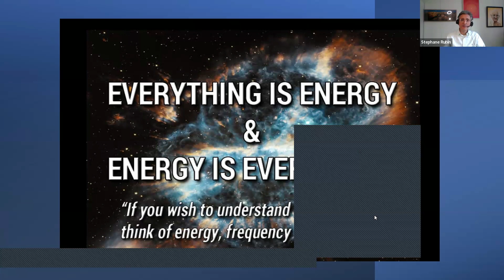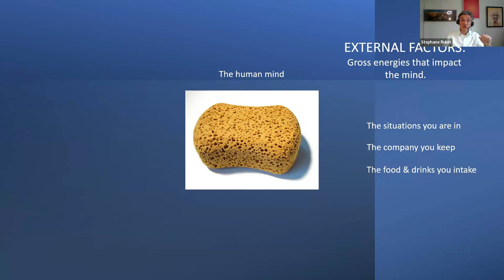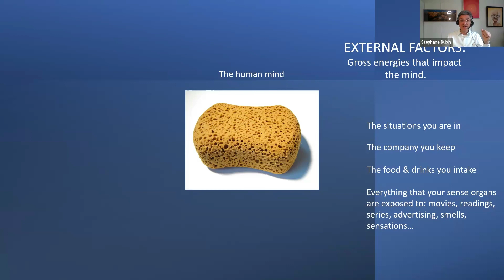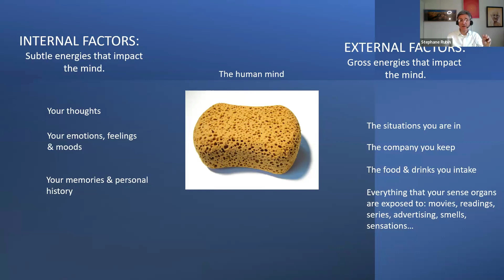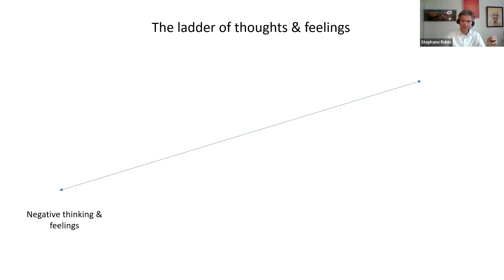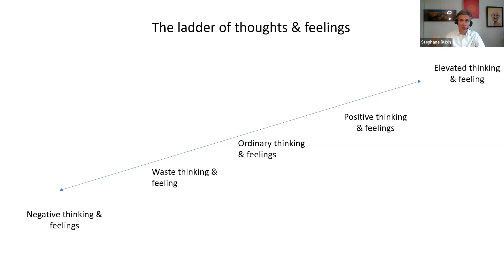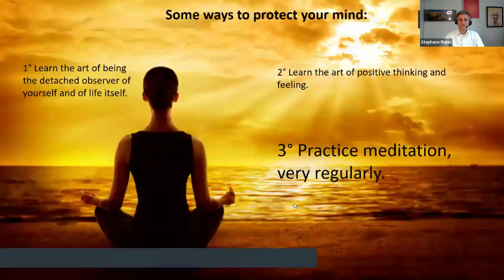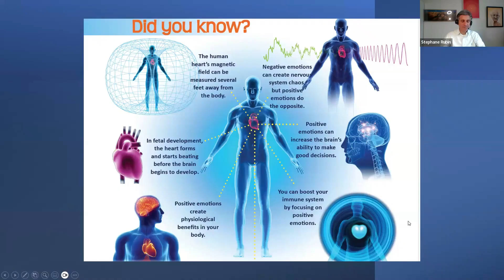Feeling safe in challenging times - Stephane Rubin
Stephane Rubin is currently the owner and partner of the Namaskar Coaching and Learning Centre, a consulting and training firm based in Grenoble, France. He graduated with an MBA at the Grenoble School of Management, and has more than 20 years of experience in the field of international business, mainly in management roles. During that time he also successfully started and ran an overseas branch in Asia.

Stephane has been meditating for many years. He runs the meditation centre in Grenoble, and is a member of the National Board, overseeing all the activities of the meditation centres in France.
Free guided meditation - fortnightly on Fridays 9AM UK

We are all facing various challenges in these interesting times. Meditation practice helps the team at Onepoint to establish and maintain a peaceful, positive, and happy mind.

We want to share what works for us with our clients, partners, friends — and anyone who is interested.
Each 30-minute session is run by an experienced meditation facilitator and is based on the ancient method of yoga for the mind.